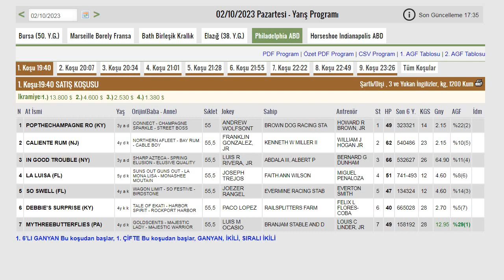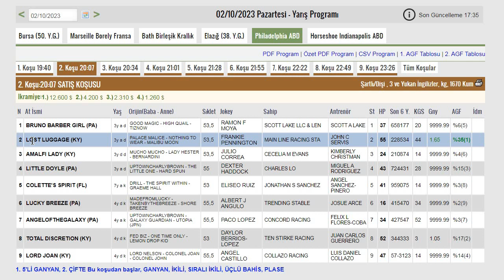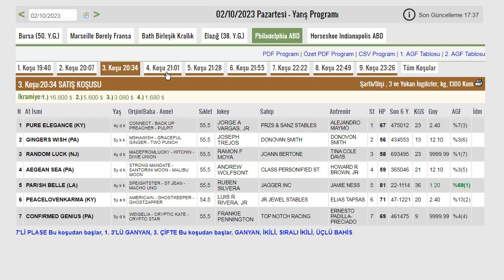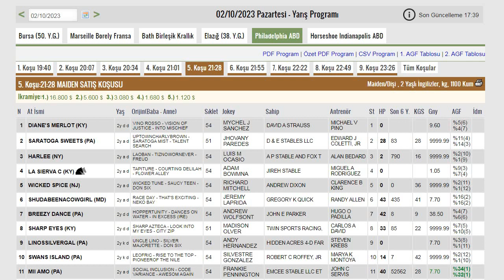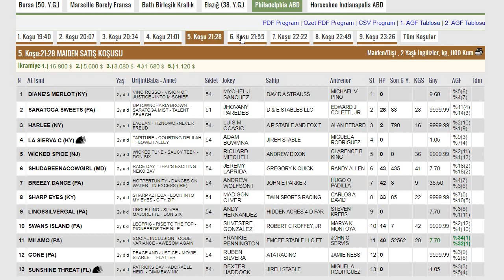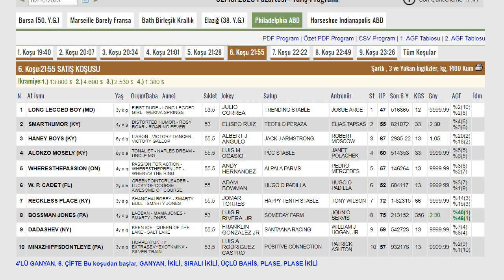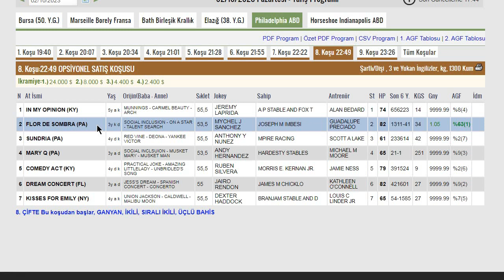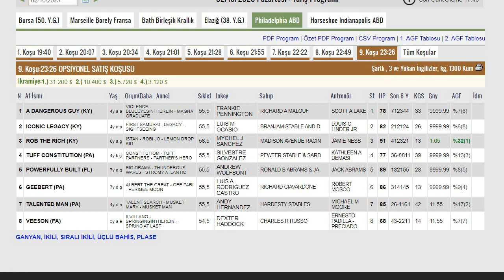PHİLADELPHİA ABD (02.10.2023) AT YARIŞI TAHMİNLERİ-PARX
02 EKİM PHİLADELPHİA ABD ALTILI GANYAN TAHMİNLERİ-TJK
02/10/2023 PHİLADELPHİA AT YARIŞI ANALİZ VE YORUMLARI
ALTILI GANYAN, 6'LI GANYAN, BEŞLİ GANYAN, 7'Lİ PLASE
YURT İÇİ VE YURT DIŞI AT YARIŞ TAHMİNLERİ
AMERİKA PARX YARIŞ TAHMİNLERİ
YABANCI YARIŞLAR-TJK